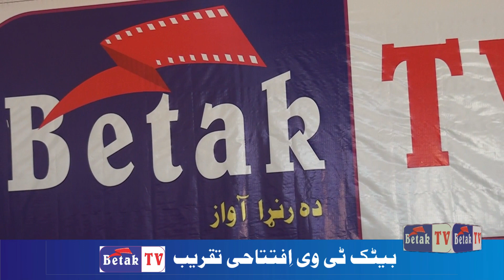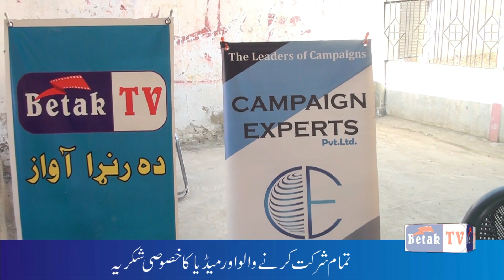Betak Tv Opening Ceremony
Betak Tv

What is BETAK TV?
Betak TV is a web TV based in Sawabi to promote social-cultural and sociopolitical activities across the country. The TV is owned by the (Dr. Jawad Akhtar Khan )(Director Betak Tv  ), and its office is at Swabi Head Office Islamabad. Betak TV was initiated in 2019 to record and spread the message of Amity, interdenominational harmony, equality, equity and social justice to the community. The production team of Betak TV is determined to share each bustle of the party across the globe through its YouTube, Facebook And Other platforms. Betak TV is always ready to produce quality work for promoting Culture, Drama, Music and Kids’  which will be showing the genuine and real aspects of Pashtuns and other marginalized communities residing here. So far, it has worked on Documentaries, Theaters, Music and digitization of the chronicles being ignored earlier.